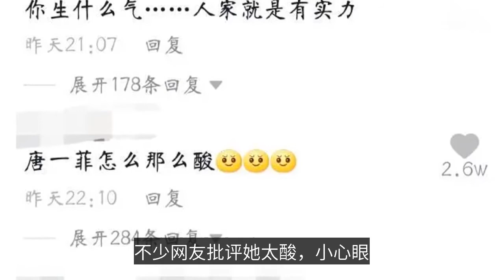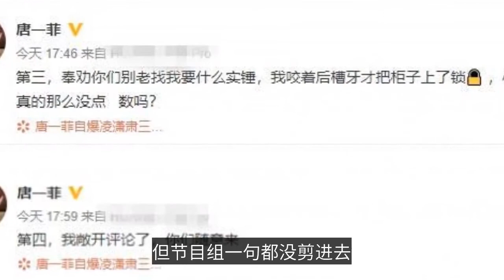唐一菲发文怒怼《演员请就位》节目组恶意剪辑：我要骂你八辈祖宗